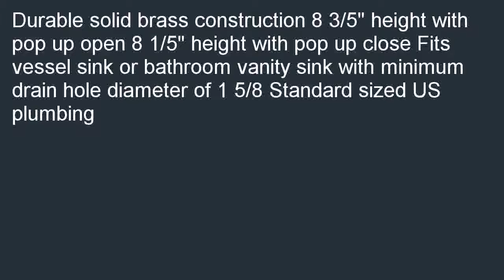Greenspring 1 58 Bathroom Faucet Vessel Vanity Sink Pop Up Drain Stopper Wi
Budget  B012YZO7WK/?tag=exenlentz-20 Greenspring 1 5/8" Bathroom Faucet Vessel Vanity Sink Pop Up Drain Stopper With Overflow Chrome promo. The Perfect Gift for  a friend: Greenspring 1 5/8" Bathroom Faucet Vessel Vanity Sink Pop Up Drain Stopper With Overflow Chrome.